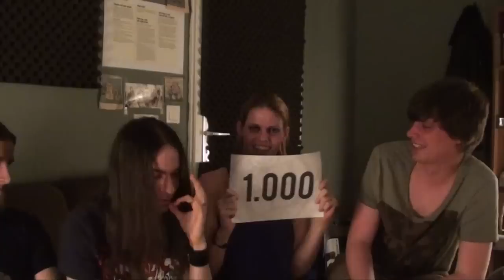Thank you for 1000 likes on facebook!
We reached our first 1000 likes on facebook, thanks so much for the support folks! As promised, here is a little goodie for ya!

P.S.: Any suspicion concerning excessive beer consumption is completely unfounded.